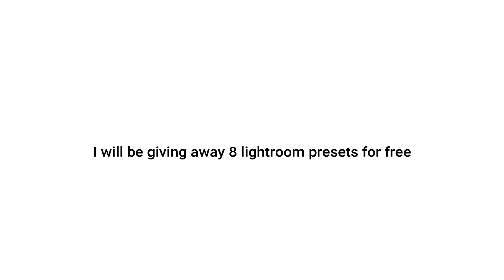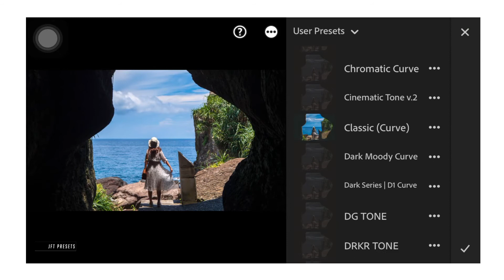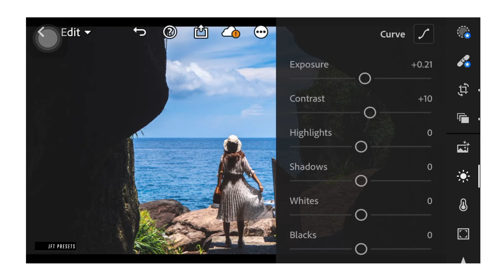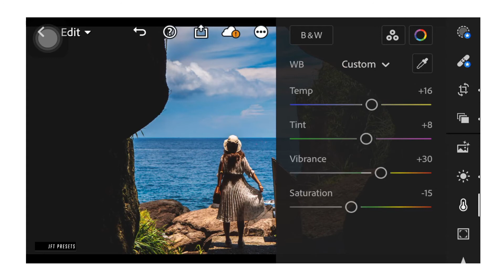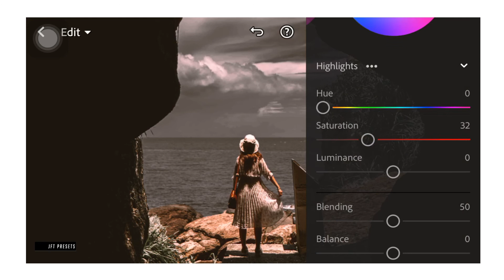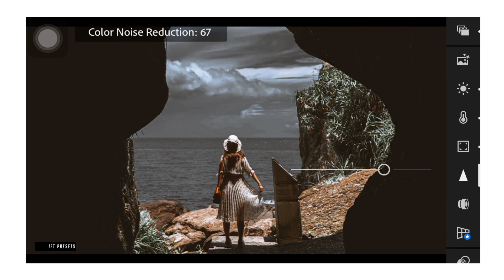Dark Series (D1) | Free Lightroom Preset | Free DNG.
This editing tutorial use Lightroom Mobile for retouching an image to have a Darker look.

Example:

First Appearance: 10923
Second Appearance: 24930
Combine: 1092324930